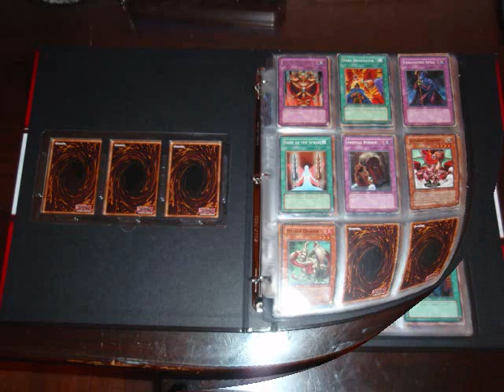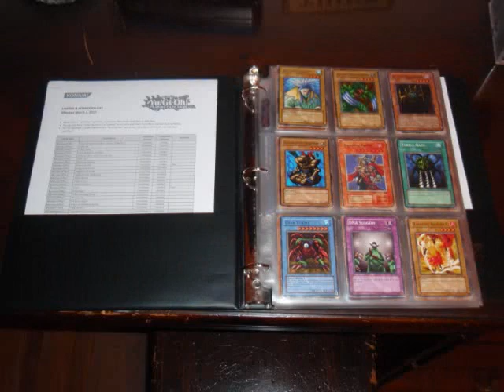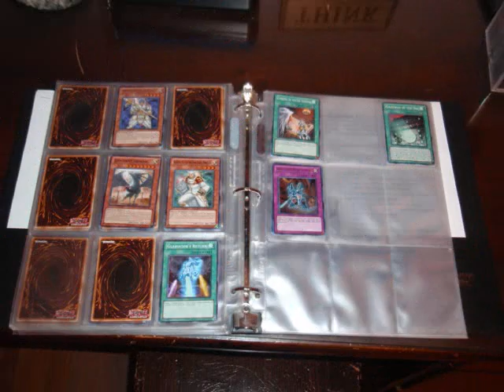JeremyX's Yu-Gi-Oh! Collection 8-17-2012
Here is a collection of the various Yu-Gi-Oh! cards I have amassed over the ten years I've been playing this game. Some were gifts, others I bought myself. My "Trunk" is two binders chock full of cards, and I always have two Decks: one that is a current structure Deck, slightly modified, and my True Deck.

As a swan song to 4Kids, who bravely owned Yu-Gi-Oh! from its inception to this summer, I am using the 4Kids opening to Yu-Gi-Oh! in this video.